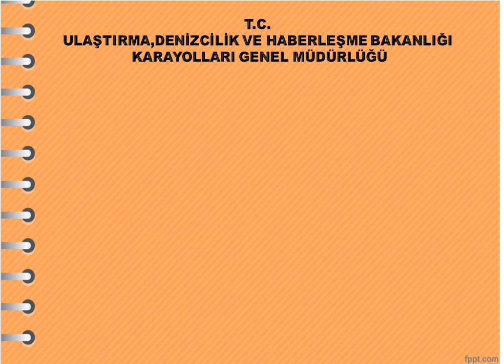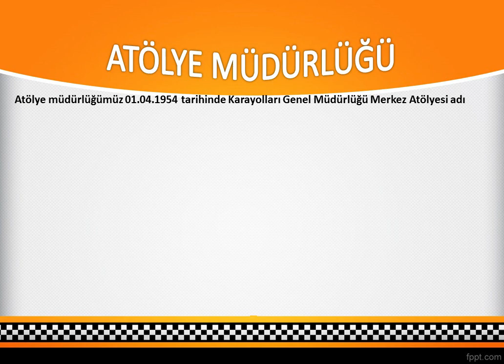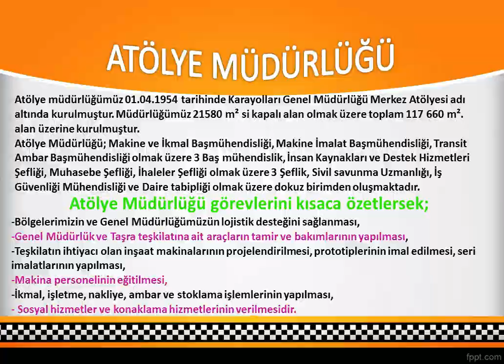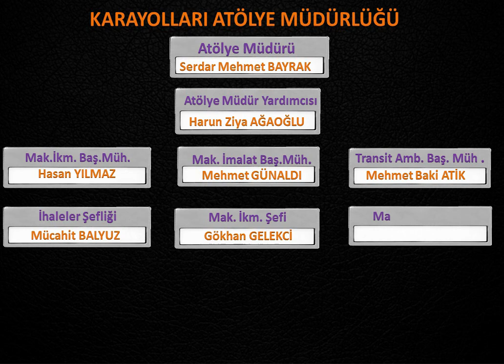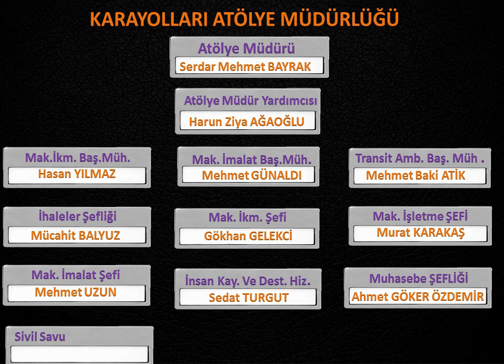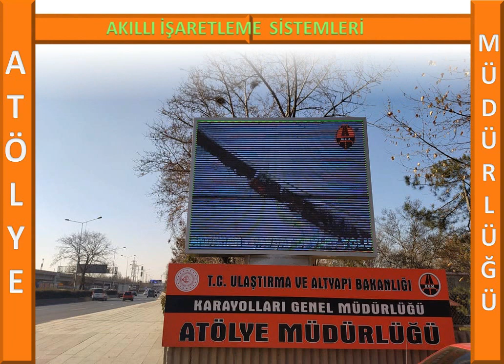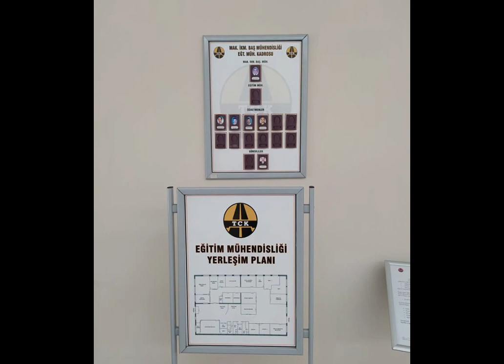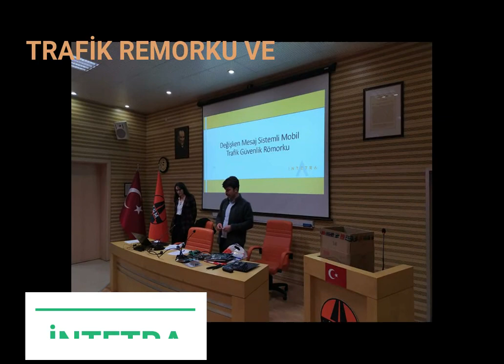AKKÖPRÜ ATÖLYE MÜDÜRLÜĞÜ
Müdürlüğümüz; Genel Müdürlüğümüz emrinde; Bölge Müdürlüklerinin teknik ihtiyaçlarına binaen hizmetlerin yürütülmesi noktasında; Makine parkımızın yenilenmesi adına ve Teknolojinin geliştirilmesi için elinden gelen bütün gayreti göstermektedir.